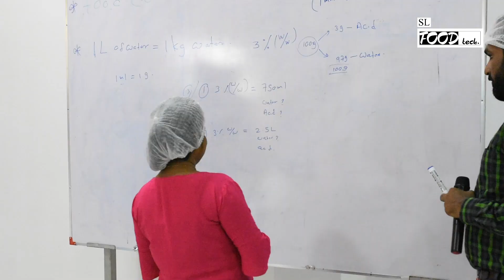Dehydration of Fruits & Vegetables | විජලනය වැඩමුළුව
2020 පෙබරවාරි 23 ගම්පහදී පැවැත්වූ එලවළු පළතුරු විජලනය කිරීමේ වැඩමුළුව